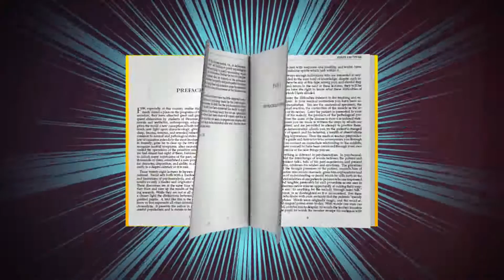De Psycho Show | BNN | NPO | Leader